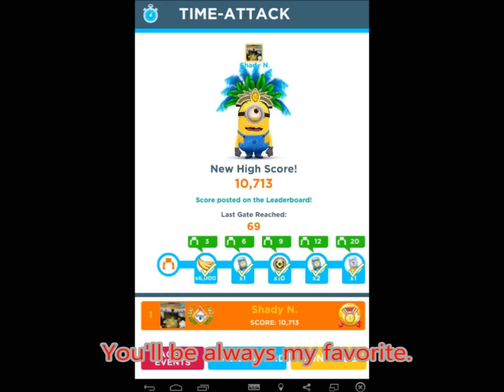Despicable Me Minion Rush - 1 Year Time Attack Aniversary - Time Attack #29 4/4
The final part of the special time attack.